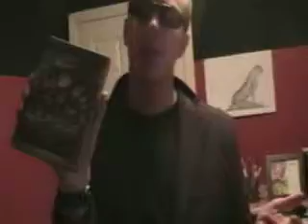My League Of Extrodanary Gentlmen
I reveiw the Old Movie staring shaun connery